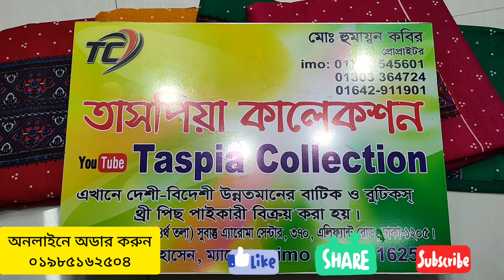পাইকারি দামে অসম্ভব সুন্দর ডিজাইনের বিন সাঈদও জয়পুরি প্যাটেল থ্রি পিছ কিনুন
shop adds
তাসপিয়া কালেকশন
সুবাস্ত এরোমা সেন্টার
দোকান নংঃ ৩৩২/ ৪ তলায়
 যোগাযোগ
imo+whats.app

যে কোনো পন্য অনলাইনে পাইকারি ও খুচরা ক্রয় করতে ভিজিট করুন। Facebook/ # taspia collection